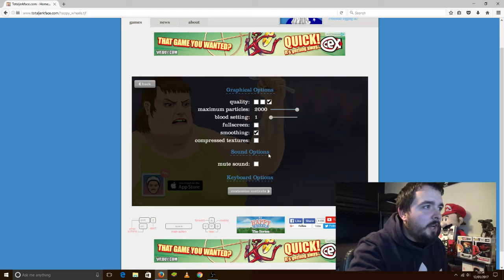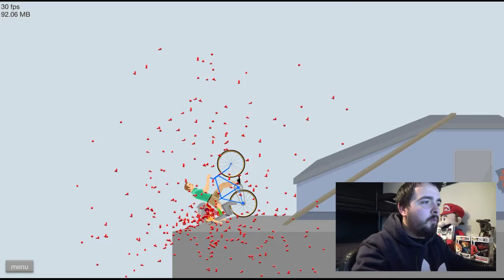THE RETURN OF HAPPY WHEELS!!!!!!!!!!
Welcome guys back to happy wheels if you want me to play more games like this just comment what you think and what games you would like to see leave 10 likes if you enjoy and subscribe if your new and join the potato men army now sit back relax and stay starchy